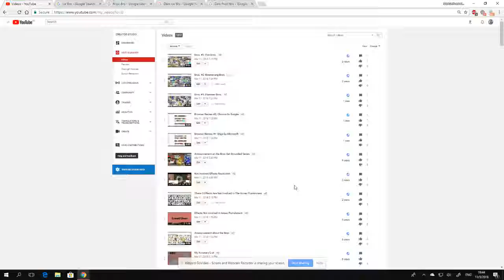Bros. #4: Ice Bros.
They are Ice Bro, Frost Bro, Dark Ice Bro, and Dark Frost Bro.